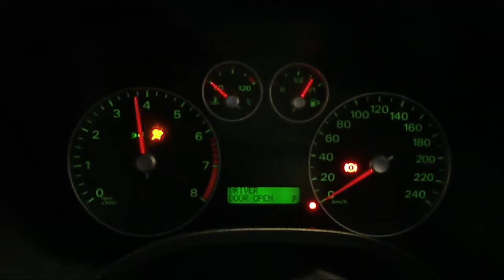WRECKING 2006 FORD FOCUS 2.0 (C16390)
We are currently wrecking this 2006 FORD FOCUS 2.0 (STOCK C16390).